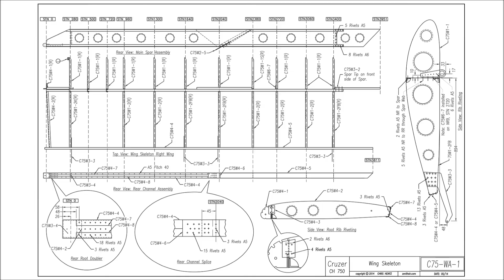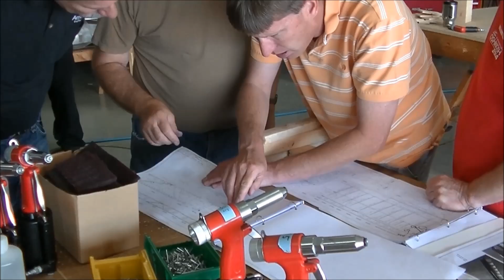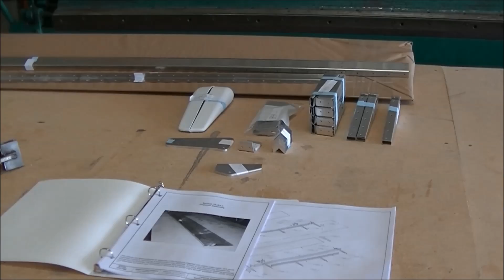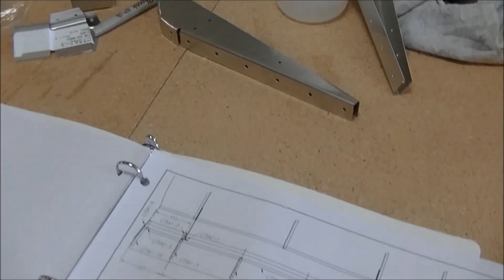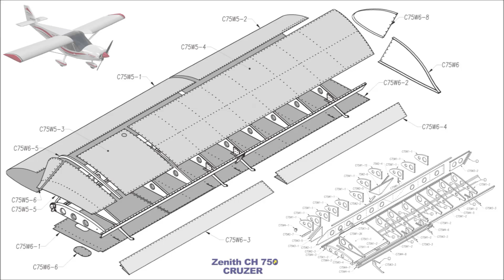Assembling the Wing Kit at the Zenith Aircraft Factory - Part One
Building Christopher Ward's wing kit for the Zenith CH 750 Cruzer at the Zenith Aircraft factory with help from members of EAA Chapter 429 of Jefferson City, Missouri.